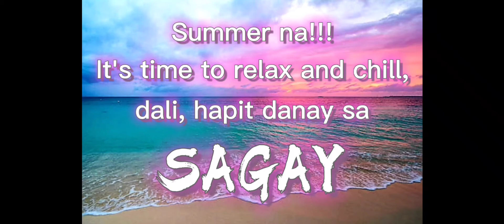HAPIT DANAY SA SAGAY | JMazing Vlog | Vlog#17